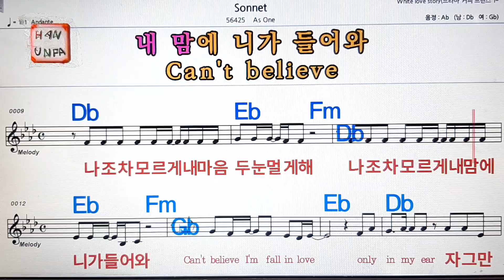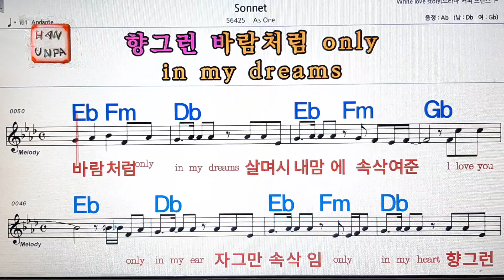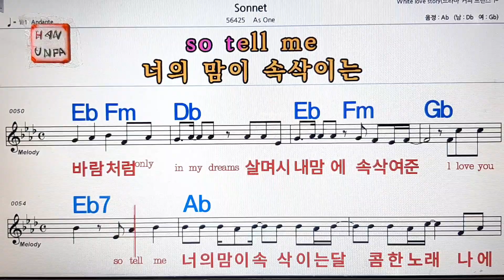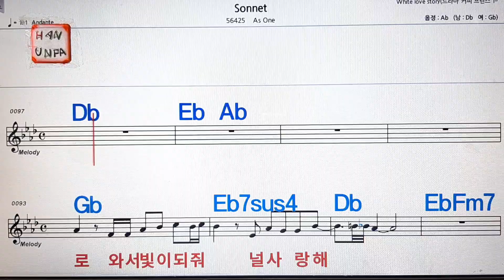Sonnet/As one💋노래방, 통기타 , 코드 큰악보, 가라오케, 반주💖Karaoke, Sheet Music, Chord, MR